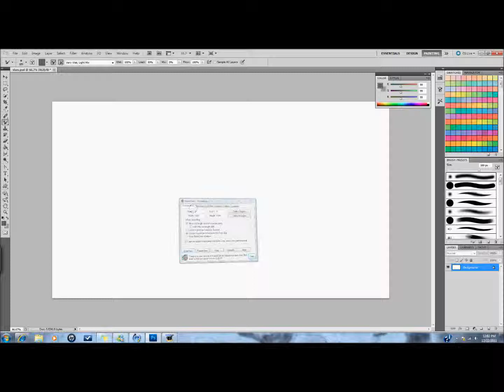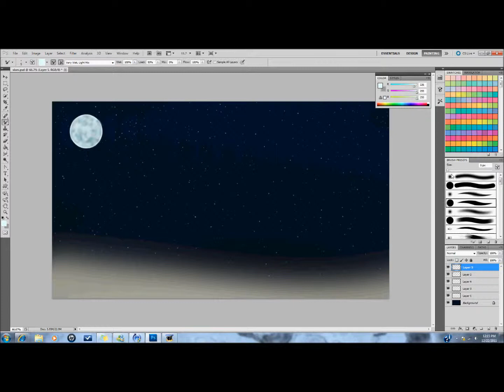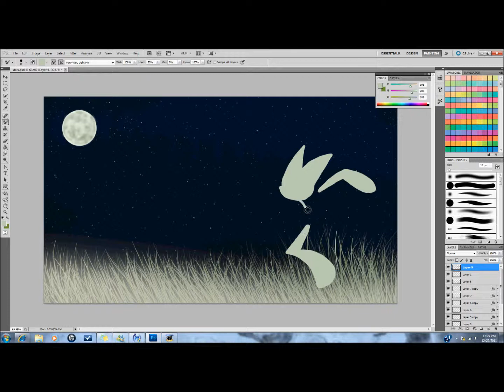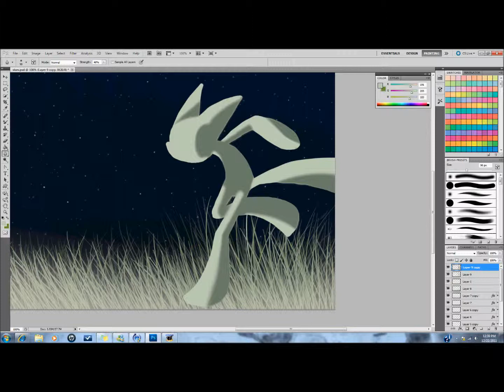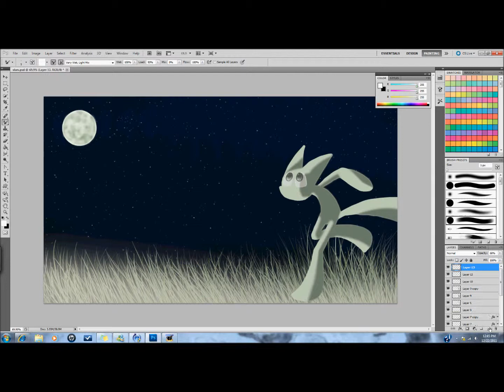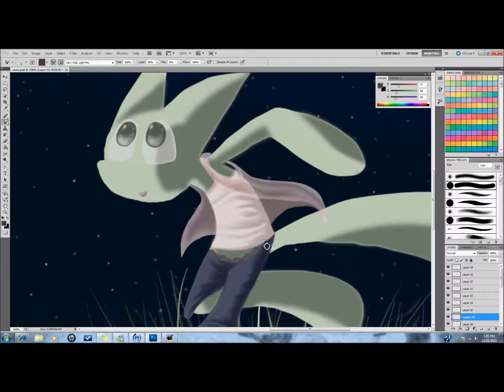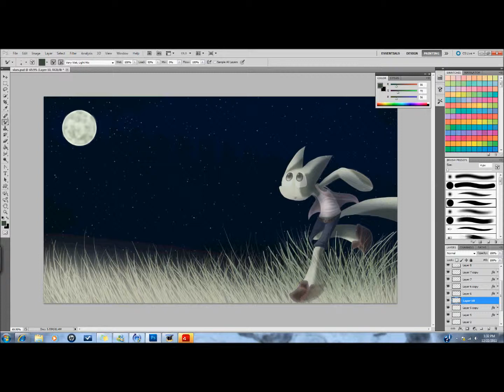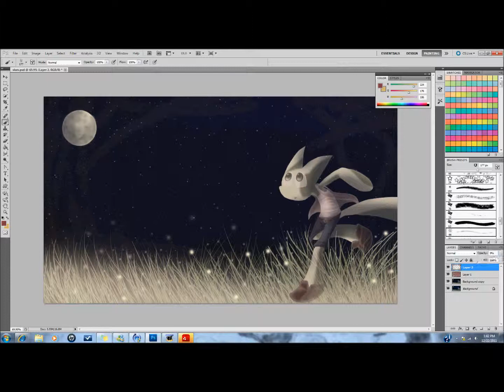Starry Eyes and Starry Skies Speedpaint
"You've got a gift, girl. Run with it."

When I first got my Facebook, I uploaded some of my drawings there. A girl that I went to school with, but don't know all that well posted that on my wall, and it's stuck with me to this day. I probably won't ever forget it. I just wanted to do this piece to thank verynicegirlthatshallremainnameless.

I don't think I depicted running very well, but I tried. She is also missing an arm. THREE LIMBS FOR THE WIN.

The songs used do not belong to me and are in respective order:

Starry Eyed - Ellie Goulding
Starry Sky - Capsule